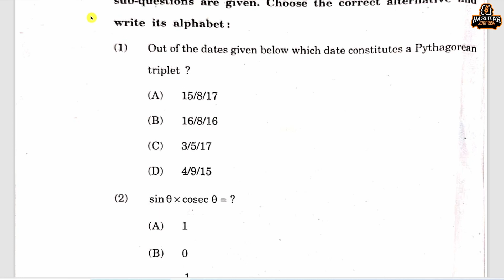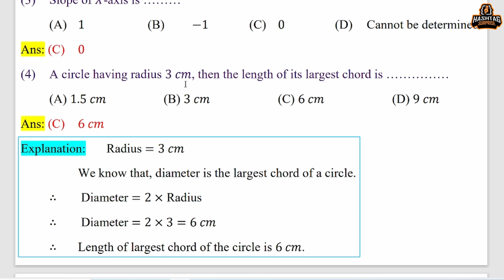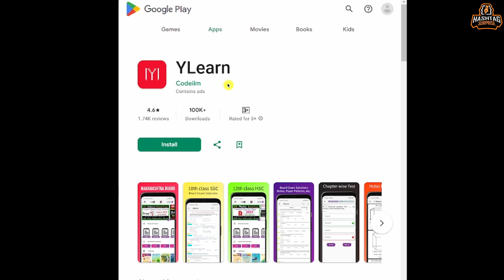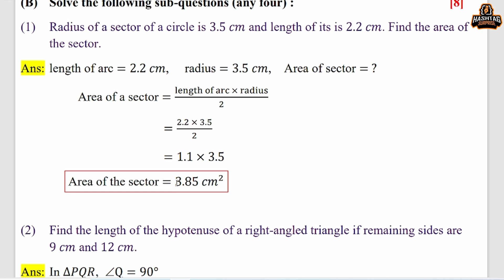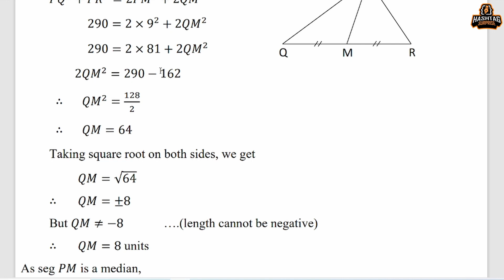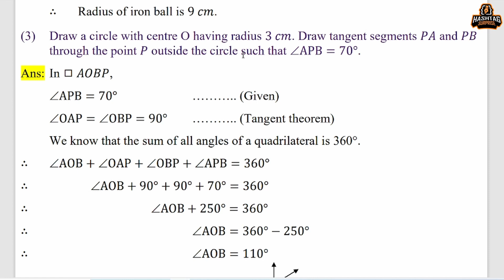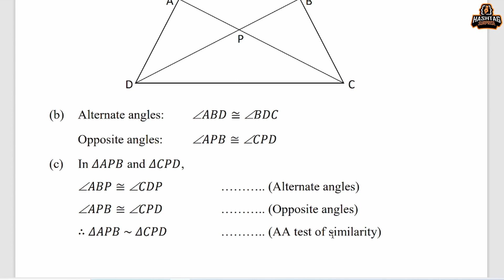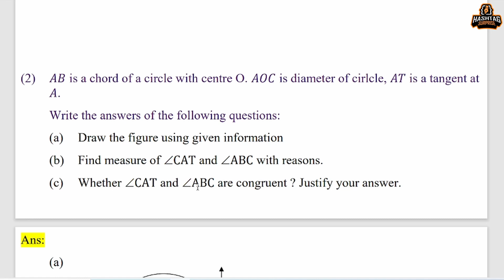Geometry 2024 Complete Question Paper Solution Maharashtra Board | SSC 10th Class Maharashtra Board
Geometry 2024 Complete Board Exam Solution Maharashtra Board | SSC 10th Class Maharashtra Board | Complete Answer key | Complete Solution PDF: